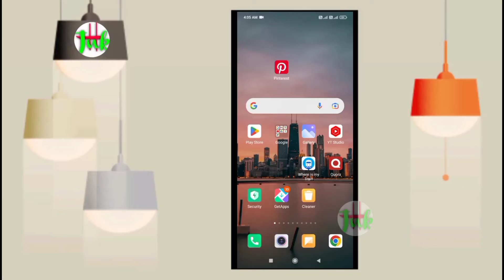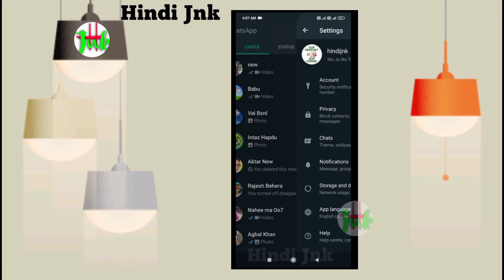Whatsapp me Dark Mode kaise On Kare | WhatsApp में Dark mode कैसे शुरू करें?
Whatsapp me Dark Mode kaise On Kare
WhatsApp में Dark mode कैसे शुरू करें

🔍..⬇⬇⬇ FOLLOW KARE
1.- Follow me Instagram 👇👇